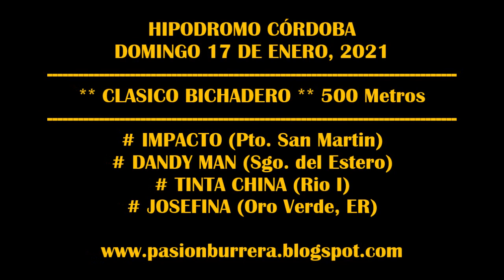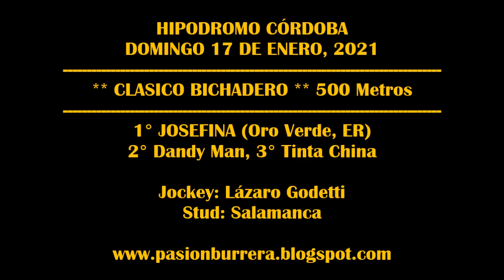JOSEFINA, Hipódromo Córdoba (17-01-2021)